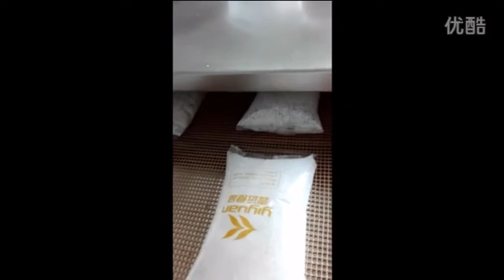Aditivo alimenticio Microondas esterilización mecánica.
Confiando en un fuerte soporte técnico, equipo de producción avanzado, tecnología de procesamiento sofisticada y métodos de prueba científicos para garantizar la calidad de la máquina de secado / esterilización por microondas del producto y la entrega.